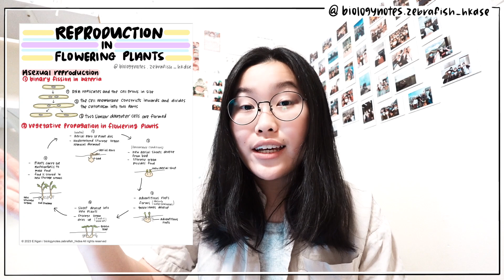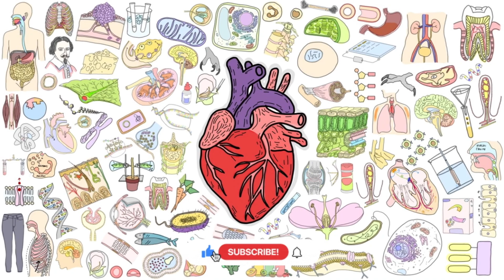［2025 DSE] 考好DSE唔可以要嘅心態🙅🏻‍♀️ ｜ 中六同學必睇😤｜🦓🐟 FOR ALL SUBJECTS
希望幫到大家😁

00:00 Intro
0:47 Mindset 1
3:59 Mindset 2
6:10 Mindset 3
7:21 Final reminders